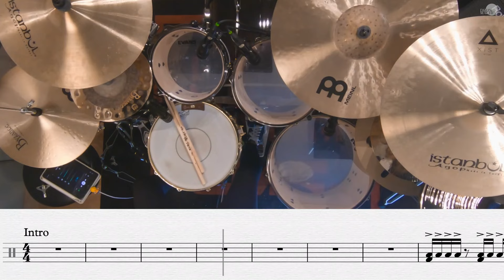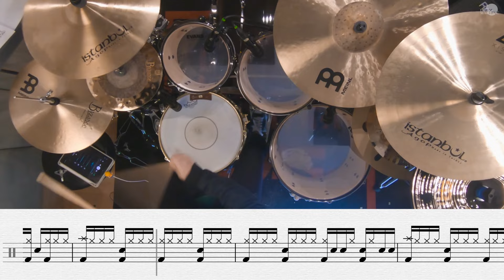นักเลงเก่า - TaitosmitH Feat. D GERRARD | โน้ตกลอง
📥  รับสอนกลองชุด ตั้งแต่เบสิคจนตีเองเป็น แกะเพลงได้ สอบถามรายละเอียดเพิ่มเติมได้ทางเพจ

11 ภาพยนตร์ที่มือกลองไม่ควรพลาด